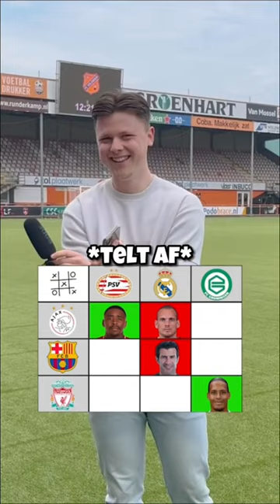TIC TAC TOE vs FC VOLENDAM!